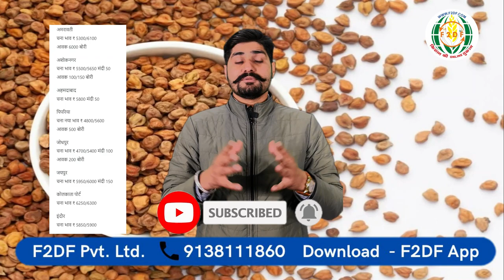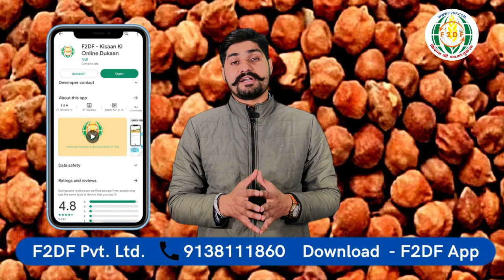7 Mar 2024 Chana ka Bhav || Chane ka Bhav || चना का भाव || आज का चने का भाव || Today Mandi Bhav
7 Mar 2024 Chana ka Bhav || Chane ka Bhav || चना का भाव ||  आज का चने का भाव || Today Mandi Bhav

Social Media Manager  :--  SUNIL KABARCHHA

This video is about F2DF. com, an independent yet fully connected functional ecosystem in the Agricultural space of India. from basic farming needs, animal care, weather forecast, Mandi rates and higher price for output to free-of-cost rental space; everything is offered to keep in mind the welfare of farmers.NO COMMISSION & NO MIDDLE MAN